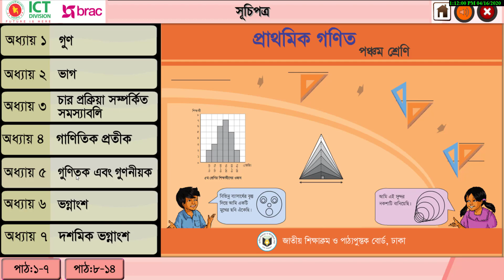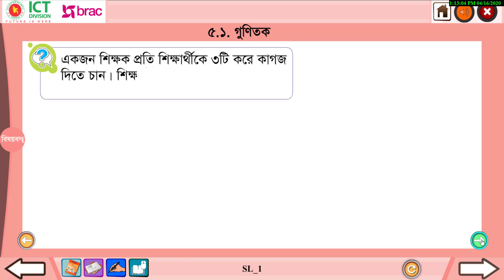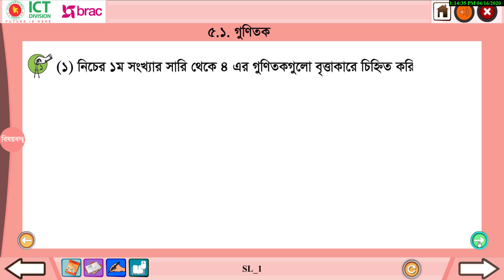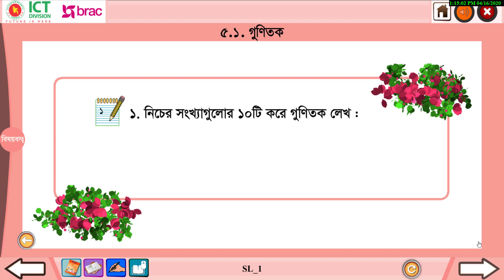অধ্যায় - ৫.৫-৫.৭ ৫.১ গুণিতক